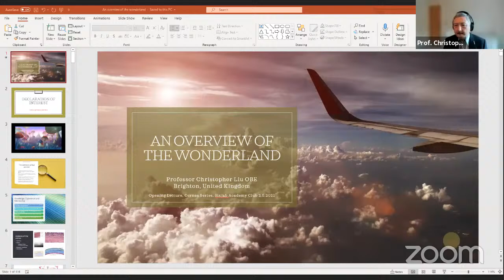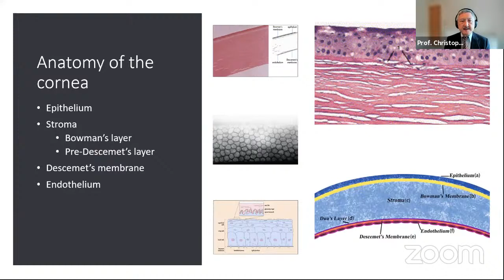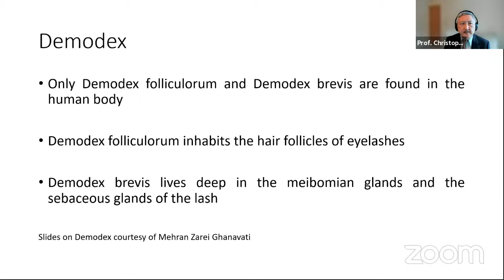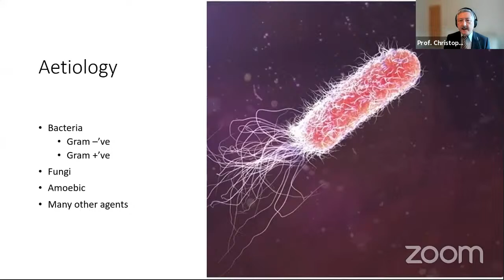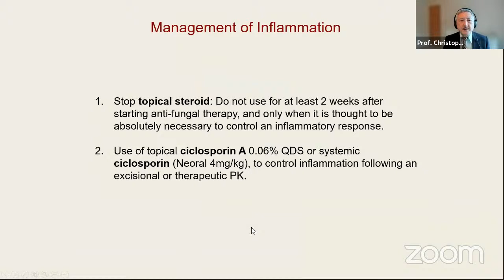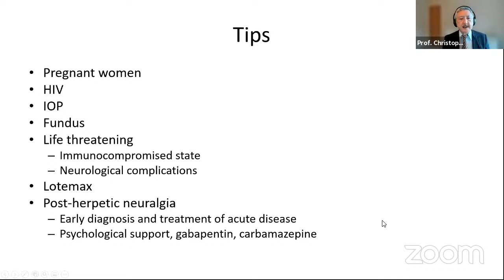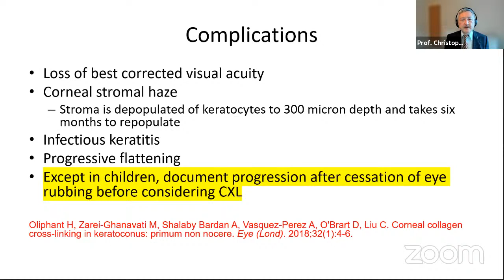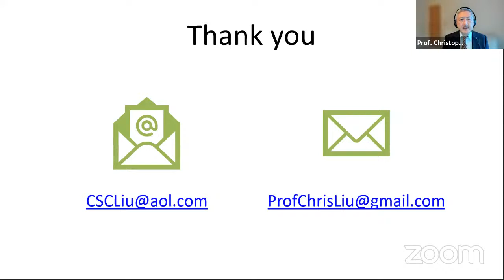Cornea - To The Wonderland: The opening lecture: An overview of the wonderland- Prof. Liu